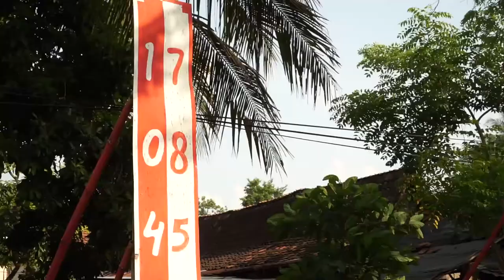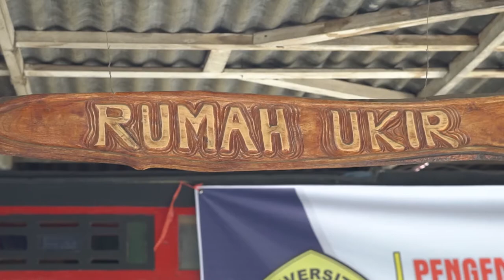RUMAH UKIR SITUBONDO | Situbondo Kreatif dan Universitas Jember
RUMAH UKIR SITUBONDO | Situbondo Kreatif + Universitas Jember

Rumah ukir di Desa Pokaan merupakan rumah produksi seni ukir dan destinasi wisata edukasi yang diinisiasi oleh masyarakat Desa Pokaan. Direalisasi oleh mahasiswa KKN dan telah di-launching pada bulan Agustus 2018. Selain menyelenggarakan wisata edukasi untuk masyarakat, rumah ukir juga aktif memproduksi karya seni ukir yang dijual ke Bali baik dalam jumlah yang besar maupun kecil. Seluruh karyawan yang bekerja di rumah ukir merupakan masyarakat usia produktif di Desa Pokaan. Eksistensi rumah ukir diharapkan dapat menumbuh kembangkan minat masyarakat Desa Pokaan untuk bergerak berwirausaha. Mengingat di Desa Pokaan setidaknya ada dua pengrajin ukir dan beberapa masyarakatnya rata-rata terampil mengukir. Mengembangkan wisata edukasi merupakan salah satu upaya untuk membangun kesejahteraan Desa, serta mendukung program pemerintah Kabupaten Situbondo pada tahun kunjungan wisata 2019. Melihat potensi Desa Pokaan yang kaya dengan seni ukir, pada saat launching pemerintah Desa dan Kecamatan berkomitmen bahwa dalam jangka panjang akan mencanangkan (branding) Desa Pokaan sebagai Desa Wisata ‘Sentra Ukir’. Ada beberapa kendala yang terjadi di rumah ukir Desa Pokaan, pertama adalah rumah ukir belum memiliki ciri khas (karakteristik) motif dan pola ukirnya sehingga belum cukup mampu untuk membranding potensi lokal Desanya. Kedua teknologi dan metode penggarapan serta mekanisme manajemennya masih menggunakan cara – cara tradisional. Kegiatan pengabdian ini berfokus untuk mengatasi kedua kendala yang dihadapi oleh rumah ukir Desa Pokaan. Melalui penggalian potensi lokal untuk diaktualisasikan ke dalam bentuk motif dan pola ukir sehingga dapat menjadi ciri khas ukiran lokal, serta melakukan pendampingan dan pengembangan skill dalam hal penerapan teknologi, metode dan manajeman produksi. Kata Kunci: Pengembagan Kualitas, Motif Lokal, Wisata Edukasi, Rumah Ukir, Pokaan